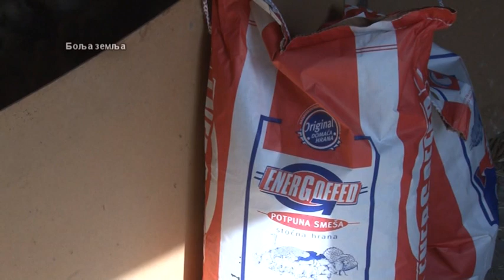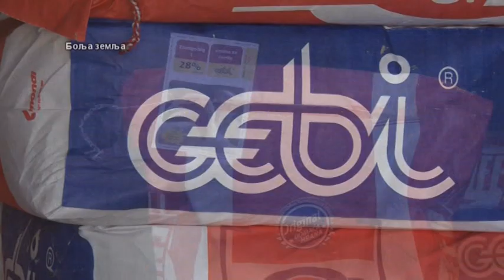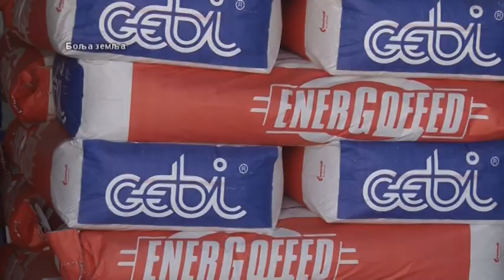Ishrana curaka - najzahtevnija od svih domacih zivotinja - prodaja curica